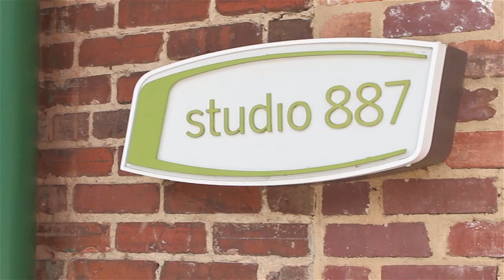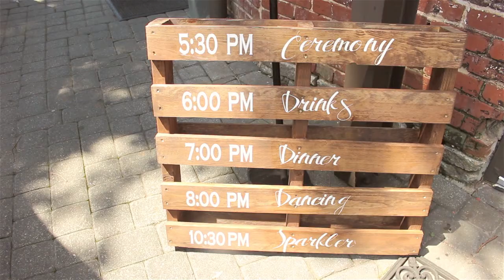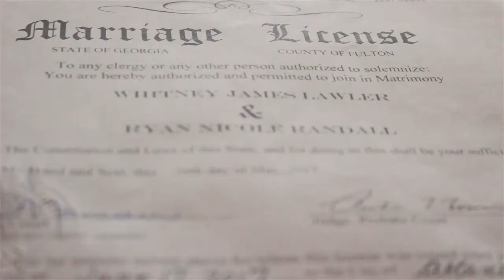Jay + Ryan Wedding Highlight Film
Jay and Ryan are one of the sweetest couples ever. They got married in a shabby chic setting with romantic lighting surrounded by wonderful friends and family.

Song: Flamakae Baby
Artist: SadPuppyMusic

Artist: Darren